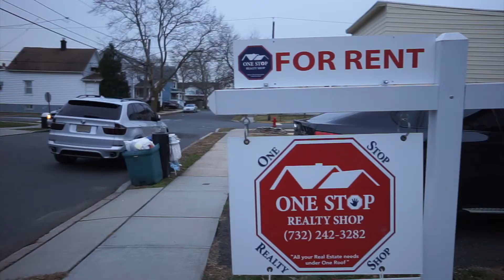New Listing 57 Christopher St Carteret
New Listing 57 Christopher St Carteret, NJ. 3 beds, 1.5 baths. "Your Real Estate Superheroes" are at it again. We are Contagious and Infecting NJ. How Do You Like Me Nooooow! All you have to do is send up the signal and we take care of the rest!